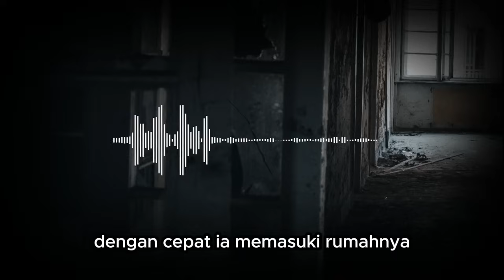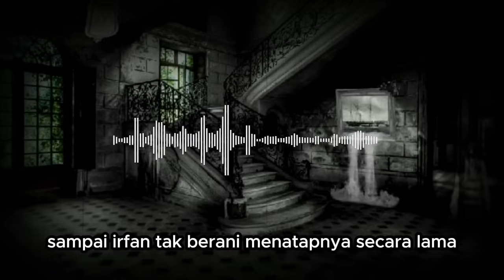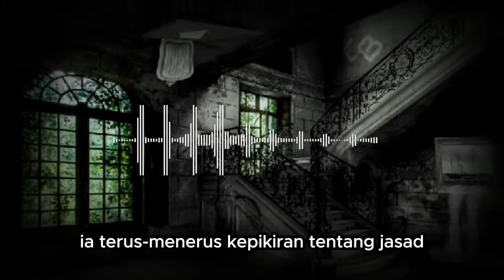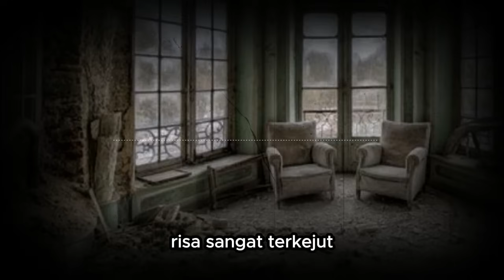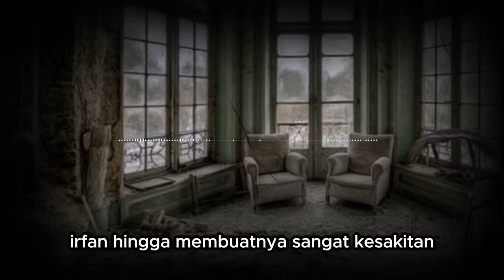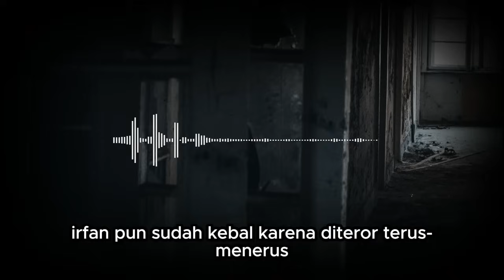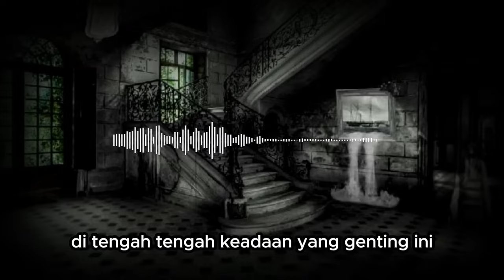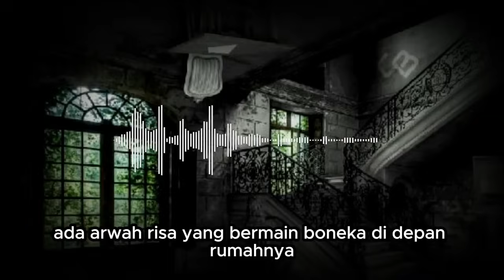KISAH NGERI - SAAT AJAL MENJEMPUT IRFAN - NAFSU B3J4T AYAH KANDUNG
KISAH NGERI - SAAT AJAL MENJEMPUT IRFAN - NAFSU B3J4T AYAH KANDUNG (TAMAT)

PENULIS : AINA